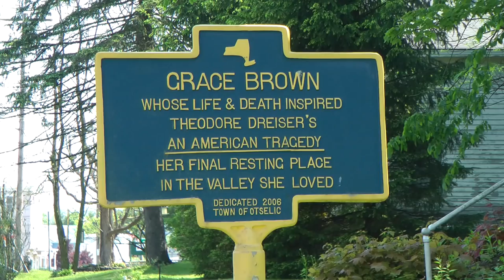South Otselic NY and Grace Brown Grave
Video shows what South Otselic look liked in June 2013 before the fire that destroyed the main building. Also a look at the cemetery where Grace Brown is buried.